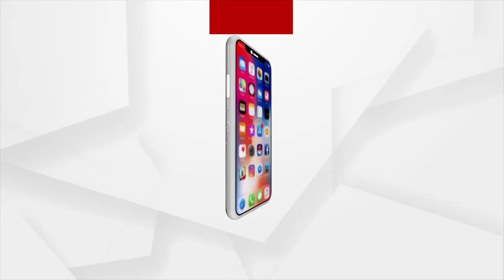Headlines 7 am | 29 June 2022 | Argus news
+ମହାରାଷ୍ଟ୍ର ପଲିଟିକ୍ସରେ ନୂଆ ଟ୍ବିଷ୍ଟ୍...
+ବିଦେଶ ଗସ୍ତ ସାରି ସ୍ବଦେଶ ଫେରିଲେ ପ୍ରଧାନମନ୍ତ୍ରୀ...
+ଆଜି ରାଜ୍ୟ ବିଜେପିର କାର୍ଯ୍ୟକାରିଣୀ...
+ଜୁଲାଇ ୨ରୁ ବିଧାନସଭାର ମୌସୁମୀ ଅଧିବେଶନ...
+ଦୁବାଇରେ ଆଜି ଅନୁଷ୍ଠିତ ହେବ ଇନଭେଷ୍ଟରସ୍ ମିଟ...
+ ଆଜି ଶ୍ରୀଜିଉଙ୍କ ନବଯୌବନ ଦର୍ଶନ...